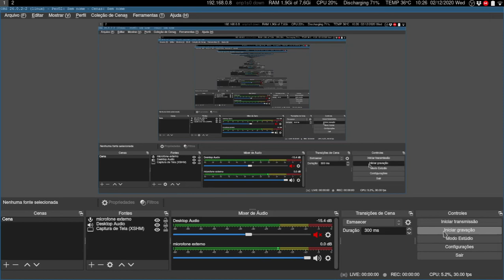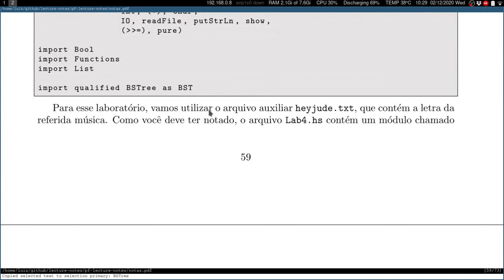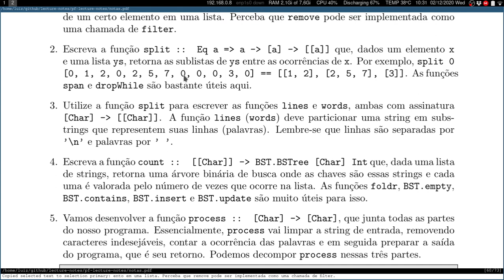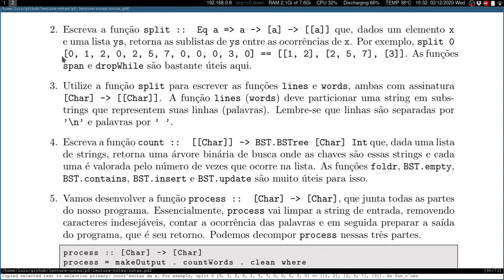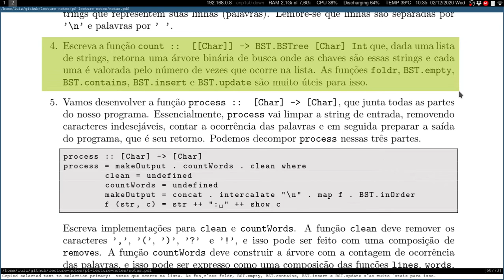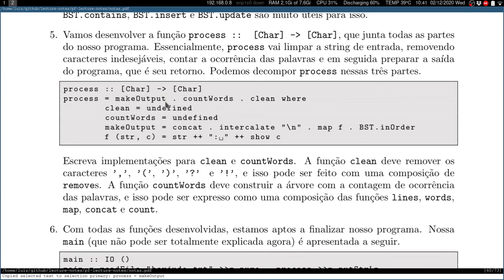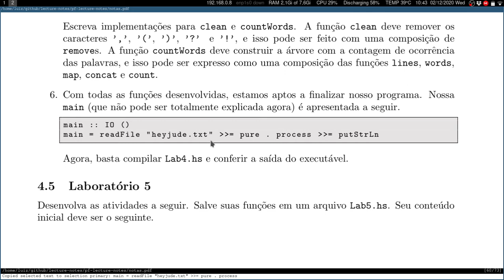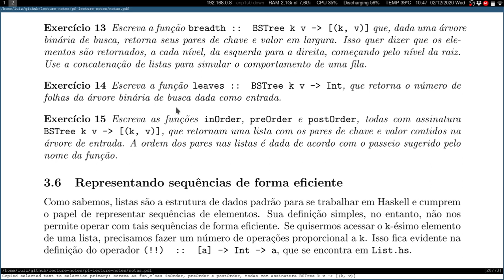Programação Funcional - Laboratório 4